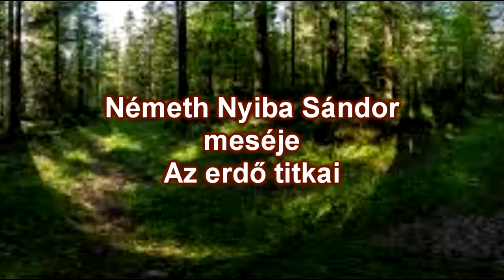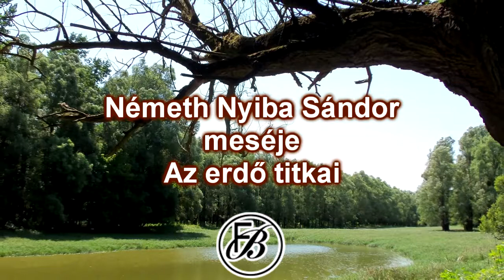Németh Nyiba Sándor meséje Az erdő titkai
videó-szerkesztő: Farkas Borbála